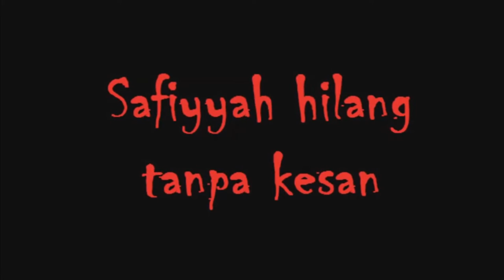Saffiyah Is Back (Hungry For Dates 2)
Part 1